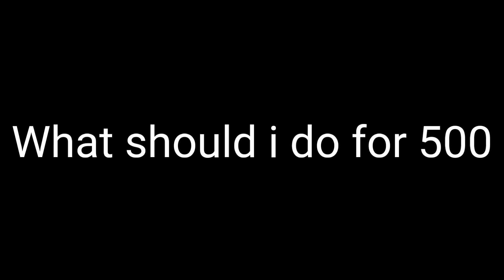Thanks for 500 subs! What should i do for the special?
Fixing12345_YT✔#8445